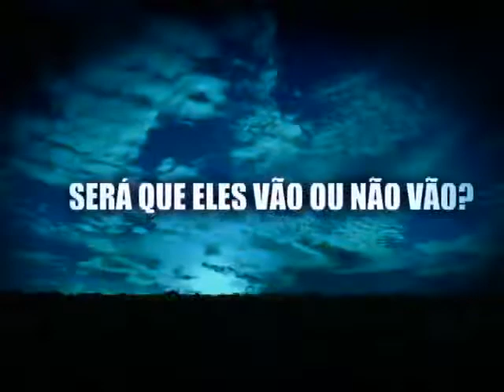Chamada (2) Show Do Tom Record (30/12/2007)